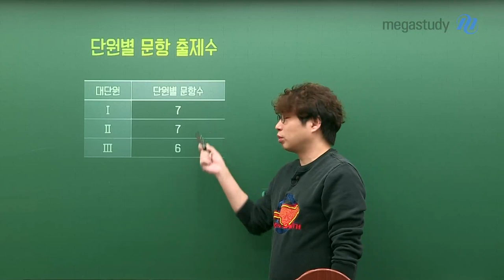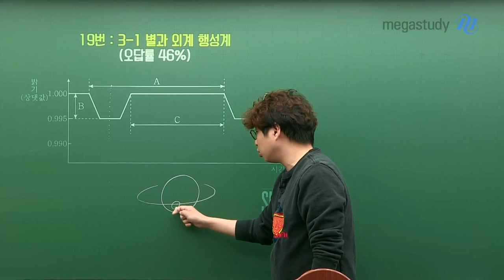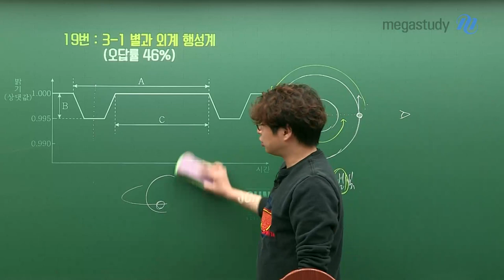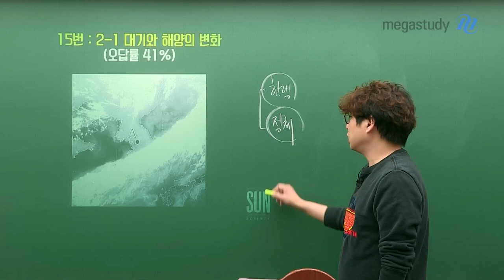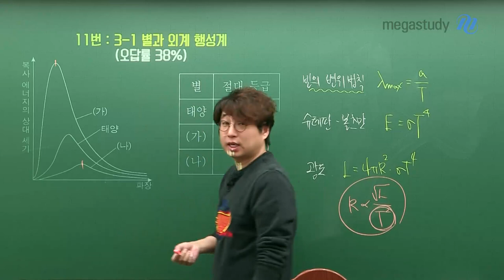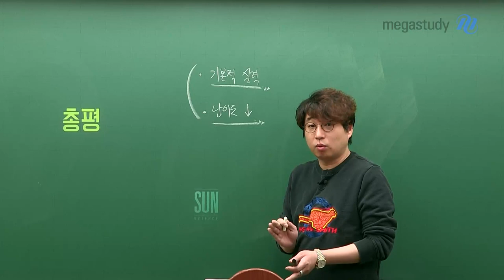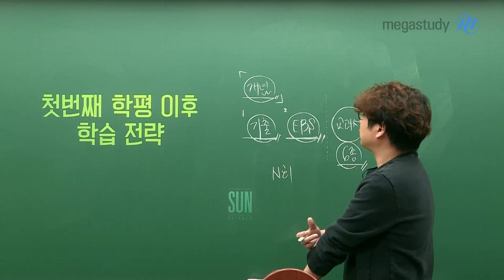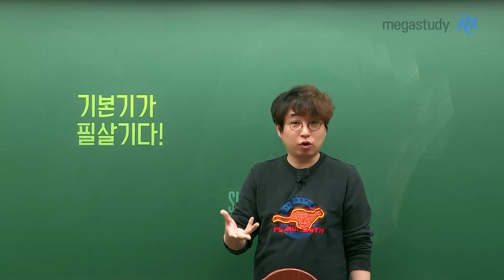[메가스터디] 지구과학 박선 쌤 - [4.24 학평] 지구과학l 총평, 우리는 이제부터 시작!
첫 기초 체력 테스트였던 4.24 학평이 드디어 끝이 났습니다.

이번 학평 지구과학l에 대해 박선쌤과 함께 분석해보며,

우리의 실력을 더욱 탄탄하게 기를 수 있는 방향을 찾아봅시다!

[4.24 학력평가 지구과학l 총평]

- 난이도↓, 기본적인 실력을 테스트하기에 매우 적절한 문항 구성

- 1단원 7문항, 2단원 7문항, 3단원 6문항 출제

1. 19번. 3-1 별과 외계 행성계

2. 7번. 1-2 지구의 역사

3. 15번. 2-1 대기와 해양의 변화

4. 11번. 3-1 별과 외계 행성계

5. 18번. 2-1 대기와 해양의 변화

[첫 번째 학평 이후 학습 전략]

- 지금도 늦지 않았음을 인지하고 공부 시작!

- 개념이 부족하다면 지금부터 개념을 시작하세요!

- 기출, EBS, (교과서) N회독 학습하기!

★ 기본기가 필살기다! ★

우리의 기본기가 탄탄해야 어떤 시험도 어려움 없이 해결할 수 있습니다.

나의 비어있는 개념을 채울 수 있는 단권화 노트를 만들어 봅시다.

4.24 학평 지구과학l, 더 자세한 이야기는 박선쌤의 해설강의를 확인하세요!

※ 박선 선생님의 첫번째 학력평가 지구과학l 총평, 영상을 통해 확인하세요~:D